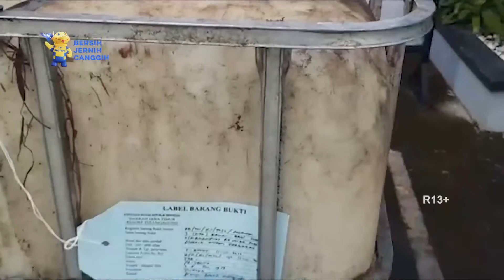POLRES TULUNGAGUNG BERHASIL AMANKAN PELAKU PENIMBUN SOLAR BERSUBSIDI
TULUNGAGUNG – Dua pelaku penyalahgunaan pengangkutan dan perdagangan solar bersubsidi ditangkap Satreskrim Polres Tulungagung.
Dalam pengungkapan tersebut Satreskrim Polres Tulungagung berhasil mengamankan MJ (42) selaku sopir yang beralamat di Kelurahan Asemrowo, Kecamatan Asemrowo, Kota Surabaya. Dan PY (54) laki-laki asal Kelurahan Simo Girang, Kecamatan Prambon, Kabupaten Sidoarjo.

Penangkapan berawal pada Jumat (11/11/2022) lalu sekira pukul 08.00 WIB petugas unit khusus Satreskrim Polres Tulungagung mendapatkan informasi masyarakat adanya dugaan tindak pidana penyalahgunaan BBM berupa solar yang disubsidi pemerintah, diangkut menggunakan truk tangki berwarna biru putih yang bertuliskan PT Dina Raya Internusa dengan nopol AE 8698 UB.

Dari informasi itulah, petugas Unit Pidsus mendapati truk yang dimaksud berhenti di Jalan Raya Masuk Desa Ngantru, Kecamatan Ngantru, bersama sopirnya. Setelah diinterogasi ditemukan fakta jika truk tersebut berisi BBM solar yang diambil dari gudang yang berada di Desa Petok, Kecamatan Mojo, Kabupaten Kediri, yang kemudian dilakukan pengecekan di gudang tersebut.

Selanjutnya dari keterangan dua orang penjaga gudang, petugas mendapatkan keterangan jika gudang tersebut dijadikan untuk menampung solar bersubsidi yang kemudian dijual kembali dengan menggunakan truk tangki warna biru putih yang bertuliskan PT Dina Raya Internusa.

Setelah dilakukan pemeriksaan terhadap saksi-saksi termasuk saksi ahli dan gelar perkara, kedua pelaku MJ dan PY pada 26 November ditetapkan sebagai tersangka dan dilakukan penahanan.

Adapun modus yang digunakan kedua tersangka ini mendapatkan BBM solar bersubsidi dari para pengangsu (penyetor solar) yang dibeli dari berbagai SPBU dengan harga Rp 8.000 hingga 9.300 per liternya, yang kemudian ditimbun di gudangnya.

Dengan menggunakan truk bertuliskan PT Dina Raya Internusa dengan dilengkapi surat jalan, kemudian para pelaku menjualnya ke sejumlah tempat industri dengan harga Rp 11.000 hingga 11.200 per liter.
Dari pengakuannya, kedua tersangka ini menjalankan aksinya baru 4 bulan, namun demikian petugas akan tetap melakukan pendalaman dan penyidikan lebih lanjut.

Dari pengungkapan kasus itu, Satreskrim Polres Tulungagung juga berhasil mengamankan sejumlah barang bukti berupa, 1 unit truk tangki warna biru putih bertuliskan PT Dina Raya Internusa nopol AE 8698 UB beserta STNK dan kuncinya yang berisi solar 4.500 liter, 1 unit truk box warna putih nopol B 9816 WRU yang dilengkapi dengan mesin pompa dan penampungan di dalamnya, 7 jerigen ukuran 20 liter berisi 140 liter solar, 3 galon air mineral yang berisi 45 liter, 12 jerigen kosong, 3 drum, 3 mesin pompa (alat sedot), 1 unit diesel alat sedot, 5 selang spiral, 1 timba plastik, dan 1 lembar surat jalan dari PT Dina Raya Internusa tertanggal 11 November 2022.

Kedua tersangka akan dijerat dengan pasal 55 UU ri no 22 tahun 2021 tentang migas bumi jo pasal 55 UU RI no 11 tahun 2020 tentang cipta kerja jo pasal 55 KUHP yang ancaman hukumannya maksimal 6 tahun penjara.